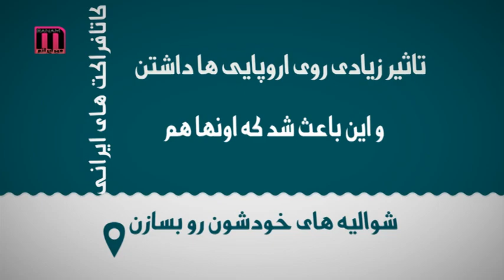ما ايرانيا- ميدونستين اولين شواليه ها ايرانى بودن؟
وقتى كلمه «شواليه» رو ميشنويم، معمولا اولين چيزى كه به ذهن آدم خطور ميكنه فيلم هاى اروپايى و شواليه هاي فرانسوي و انگليسيه اما آيا ميدونستين كه اولين «شواليه» ها ايرانى بودن؟